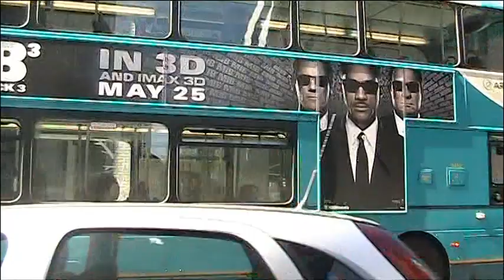BUSFLIX 033 LIVERPOOL & SOUTHPORT June 2012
FILMED AT SOUTH PARKWAY, CITY CENTRE AND SOUTHPORT
JUNE 2012